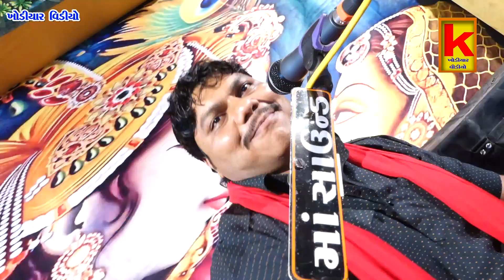aghariya parivar no mandvo jiragadh-bhrat bhai kundhiya-Khodiyar video wakaner